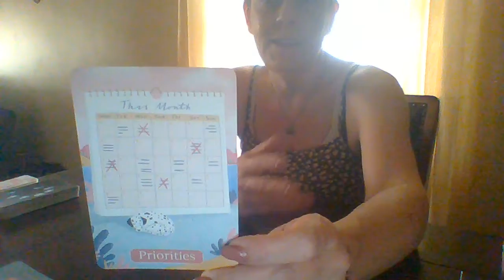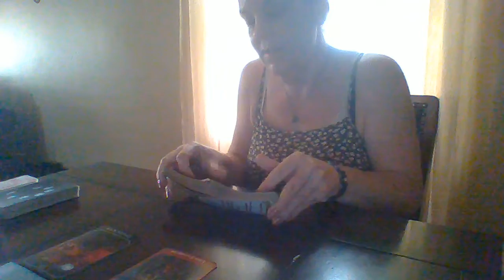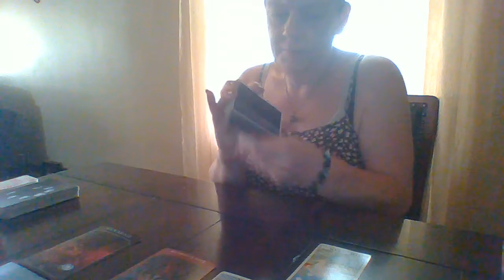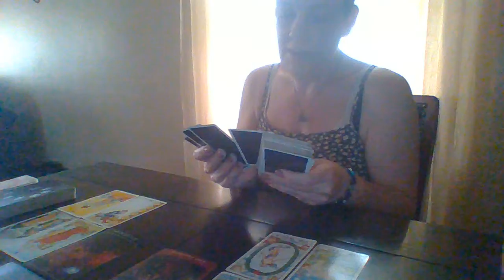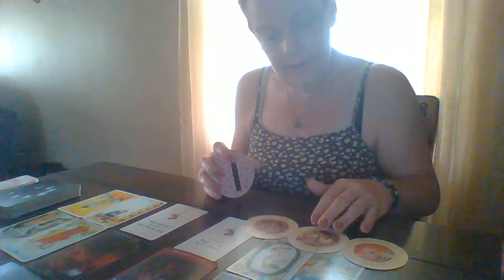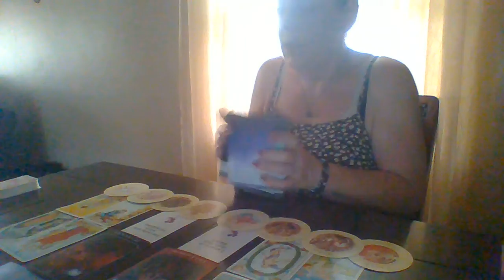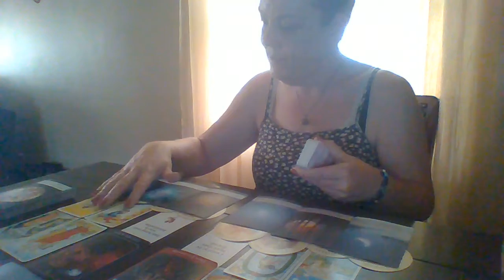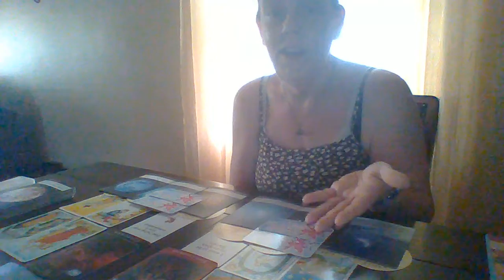LIBRA: PRIORITIES,,TEMPTATIONS AND HEALING,GET OUT OF UR COMFORT ZONE AND GET INTO WHAT INSPIRES YOU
GENERAL MESSAGES LIBRA 1ST WEEK JUNE 2022